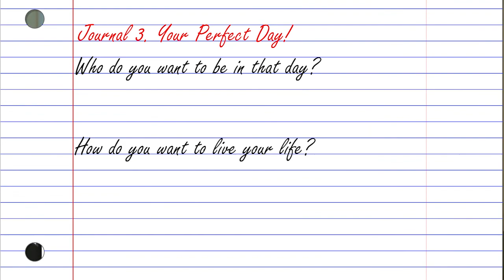What are Some of the Benefits of Jiu Jitsu? | Tom & Roy